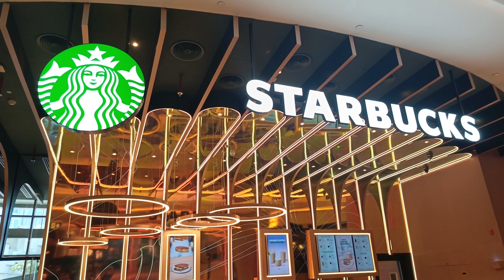STARBUCKS VS TIM HORTONS! | Food bots